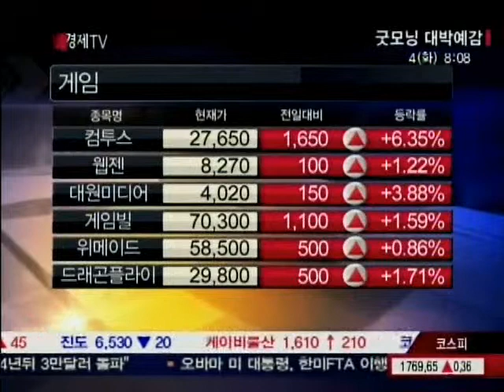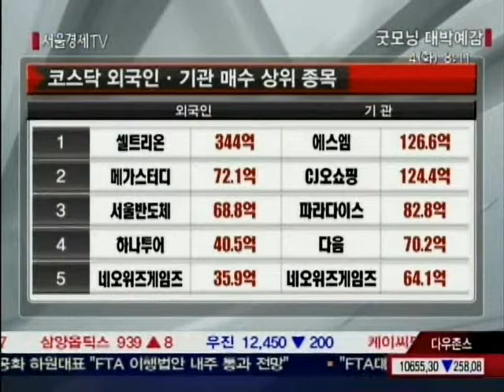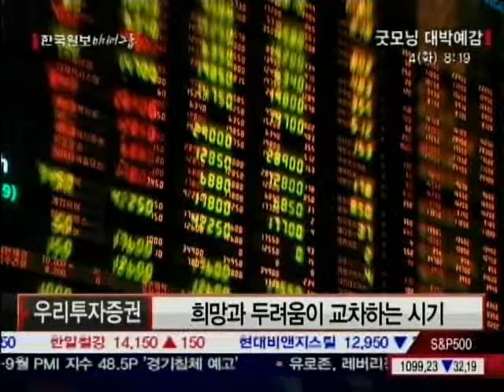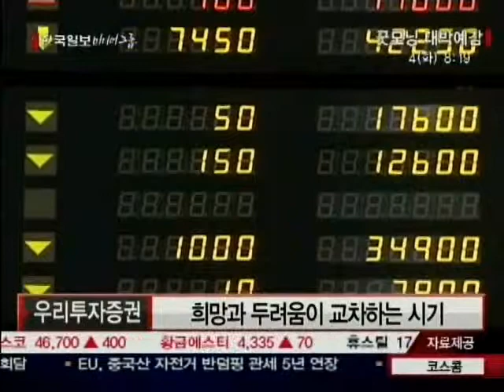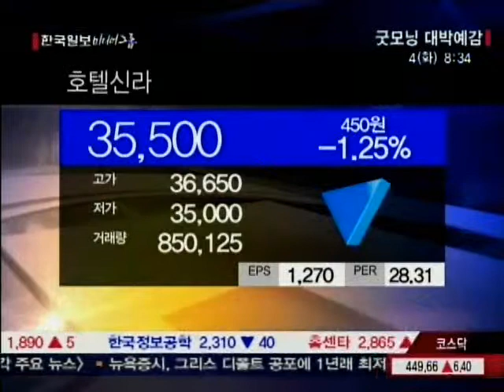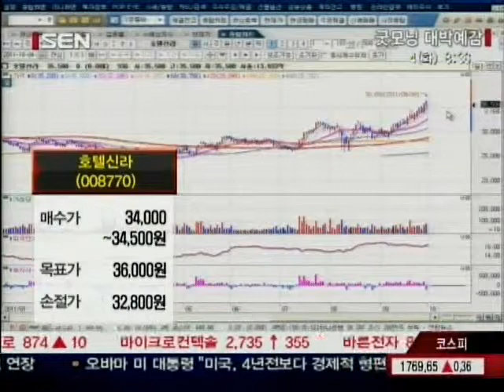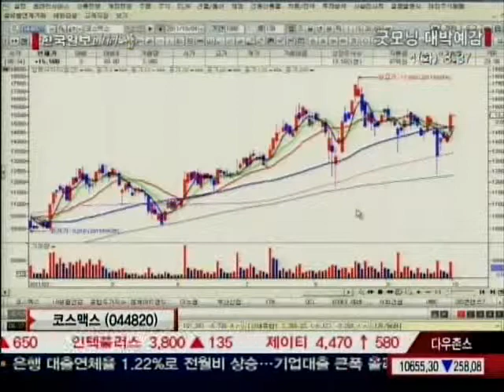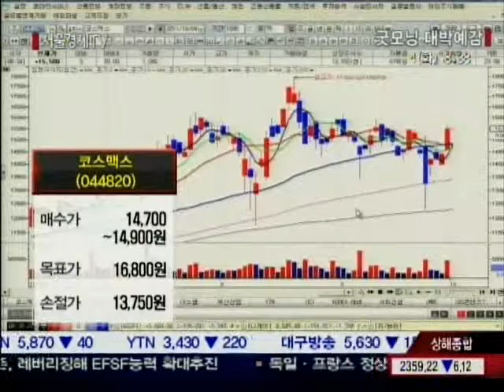[서울경제TV] 20111004_굿모닝 대박예감_139회_3부